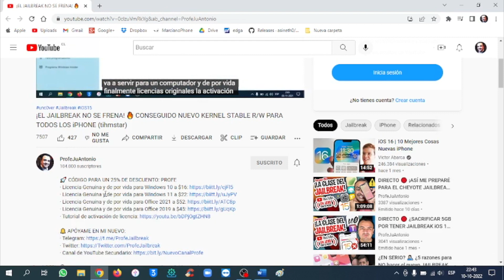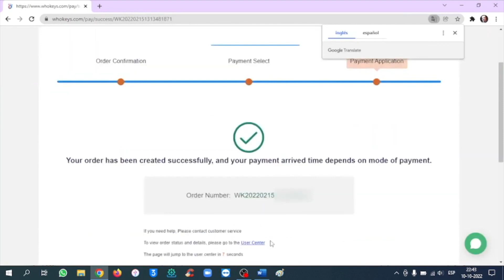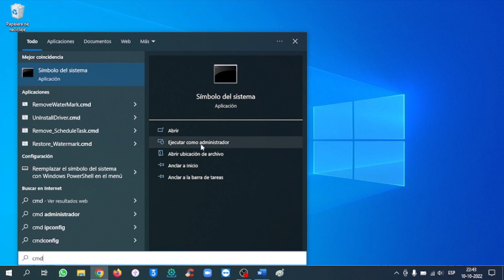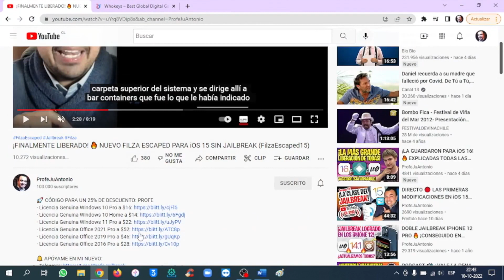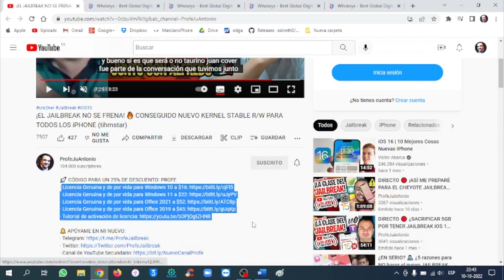ESPECIAL HALLOWEEN 🎁 LICENCIAS DE POR VIDA Windows 11 Pro / Windows 10 Pro / Office 2021